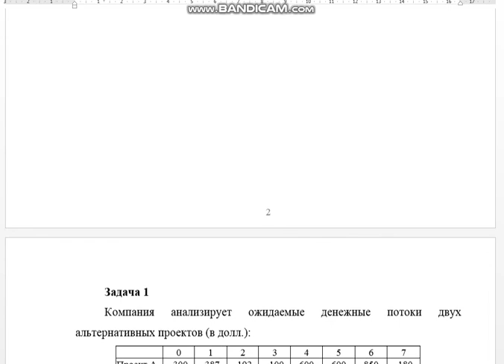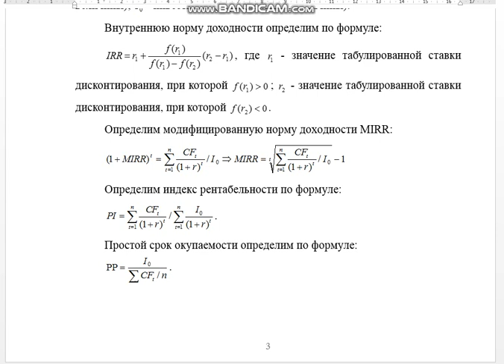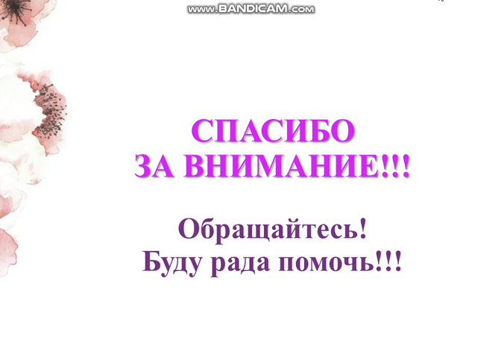3 задачи по инновационному менеджменту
Задача 1
Компания анализирует ожидаемые денежные потоки двух альтернативных проектов (в долл.):
 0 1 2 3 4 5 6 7
Проект А -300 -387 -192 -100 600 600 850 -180
Проект В -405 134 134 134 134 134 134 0
 Рассчитайте значение критериев каждого проекта: NPV, IRR, MIRR, PI, PPS, PPD при доходности капитала 10 и 17%.
Какой проект предпочтительнее, если средняя доходность капитала равна 10 и 17%. Изменится ли Ваш выбор, если доходность капитала 17%?
Построите график NPV для обоих проектов.
Найдите точку пересечения графиков NPV и поясните ее значение.

Задача 2. Компания рассматривает два альтернативных проекта по добыче нефти. Затраты на бурение скважины по обоим проектам составят 10 млн. долл. По проекту А добычу можно будет осуществлять в течение года, получив доход в размере 12 млн. долл.; проект В предполагает эксплуатацию скважины в течение 20 лет с годовым доходом в 1,75 млн. долл.
Рассчитайте NPV и IRR для обоих проектов, если среднерыночная доходность капитала составляет 10%.
Выберите наиболее эффективный проект, используя метод общего срока и метод бесконечного аннуитета.

Задача 3. Компания анализирует два альтернативных проекта расширения производства.
Крупномасштабный проект А предусматривает строительство завода; требуемые инвестиции составят 50 млн долл., ежегодный доход - 8 млн. долл. в течение 20 лет. Проект В предусматривает строительство небольшого производства с более высоким уровнем затрат живого труда; требуемые инвестиции - 15 млн. долл., годовой доход в течение 20 лет - 3,4 млн. долл. Среднерыночная доходность капитал – 10%.
Рассчитайте NPV и IRR для обоих проектов.
Постройте приростной поток. С каким проектом он связан? Рассчитайте NPV и IRR приростного потока.
Какой проект является более эффективным?